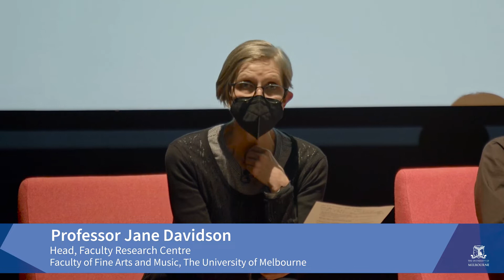VCA Director's Dialogues: Arts for wellbeing and wellbeing for artists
The pandemic was a time when, for some, caring for Country became more than ideology. As international travel shut down, more people began to listen and actively participate in their local environments.

How can we continue to deepen the practice of caring for Country in an ever more unstable environment?

What are our ethical obligations as an art sector to do so?

What other lessons can educational institutions learn about enhancing student experience from the pandemic period?

In this discussion, renowned arts practitioners and educators will consider the role that art can play in the broader community and Country as well as the importance of enhancing the wellbeing of artists through science and education.

Speakers
Jane Davidson - Head, Faculty Research Centre, Faculty of Fine Arts and Music
Sue Mayes - Director of Artistic Health, the Australian Ballet
Kat McFerran - Professor in Music Therapy, the Melbourne Conservatorium of Music
Tiriki Onus - Head of the Wilin Centre for Indigenous Arts and Cultural Development, Faculty of Fine Arts and Music
Patricia Piccinini - Artist, Enterprise Professor at the University of Melbourne